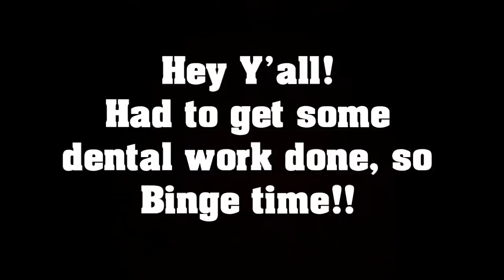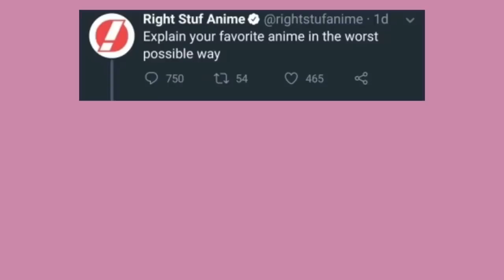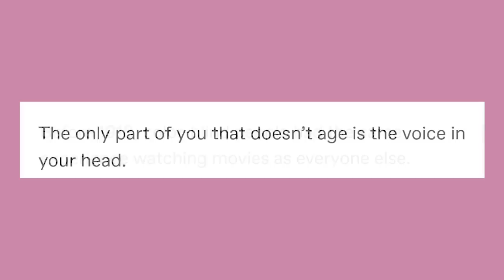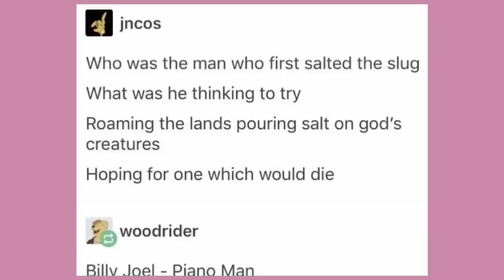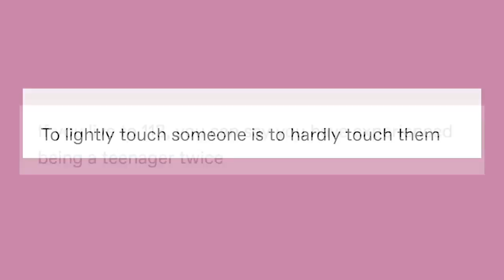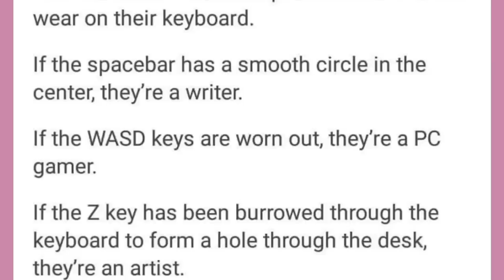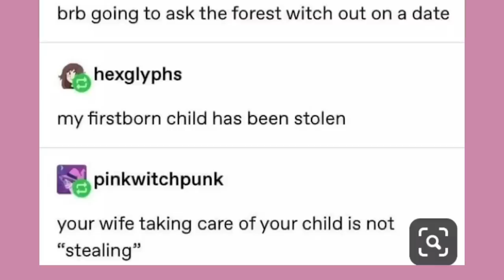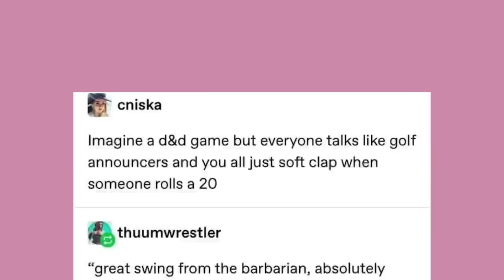It Came From Tumblr #24 [Binge Compilation]